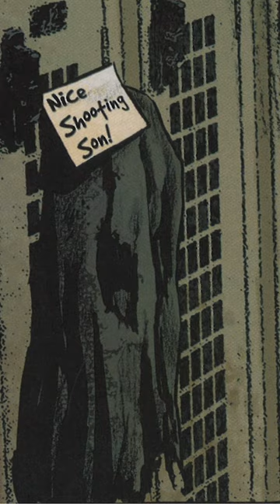Who is the Black Hood? (2015)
In 2015, Archie comics launched their Dark Circle Comics into physical print. One of the "heroes" under this line was a new Black Hood.
All artwork is owned by Archie comics.
Made on canva.